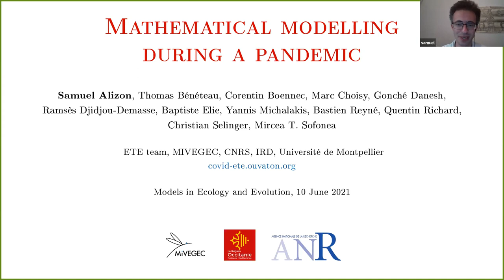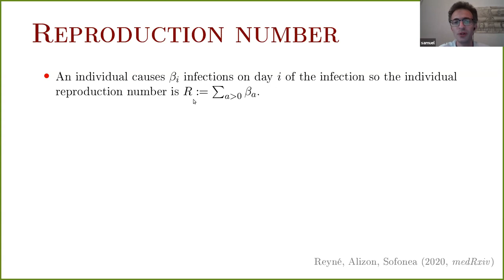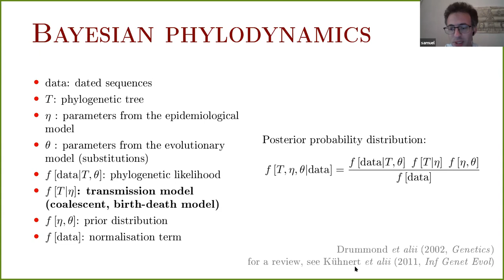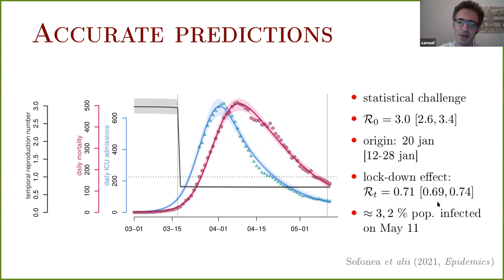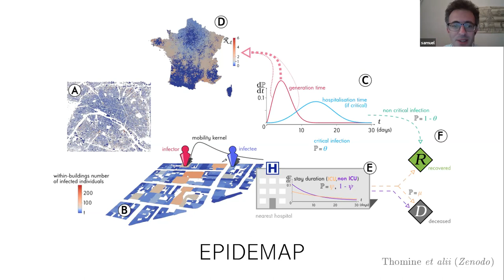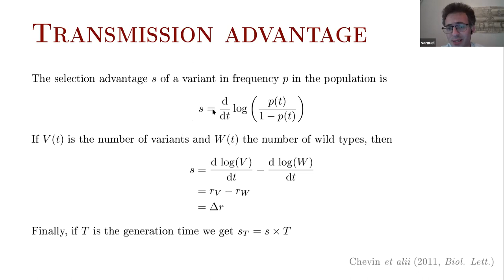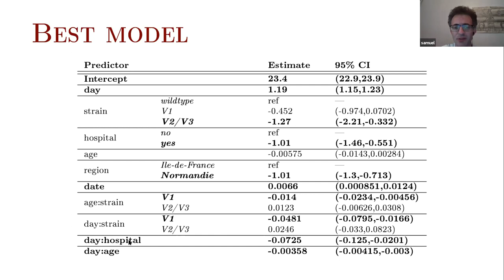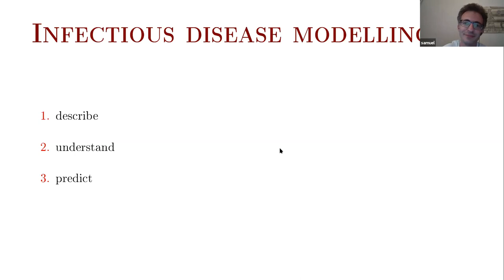An evolutionary ecology modelling team in the COVID-19 pandemic - Samuel Alizon - 210610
Keynote talk by Samuel Alizon CNRS researcher at ETE team, Montpellier, on the 10th of June 2021

Title:
An evolutionary ecology modelling team in the COVID-19 pandemic

Abstract:
The  SARS-CoV-2 coronavirus has spread over the world rapidly creating one of the largest pandemics ever. The absence of  immunity, presymptomatic transmission, and the relatively high level of  virulence of the COVID-19 infection led to a massive flow of patients in  intensive care units (ICU). This unprecedented situation called for rapid quantitative analyses and robust modelling  projections to best inform the general public, the care staff and the  public health policymakers, in a context of lack of data and hindsight.

Il  will present several aspects of the SARS-CoV-2 infection, spreading, and evolution tackled by the ETE modelling team  using an array of methodologies from statistical modelling,  phylodynamics, and mathematical epidemiology. The topics addressed  revolve around the early inference of key epidemiological parameters (reproduction numbers, wave initiation date, lockdown efficiencies), the  optimization of non-pharmaceutical control strategies, the  epidemiological implications of spatial and transmission heterogeneity,  how to anticipate short, medium-term dynamics, not forgetting perspectives related to vaccine rollout and variants.

If time permits, I will try to give some more personnal feedback about evolutionary ecologists venturing into public health in a time of crisis.